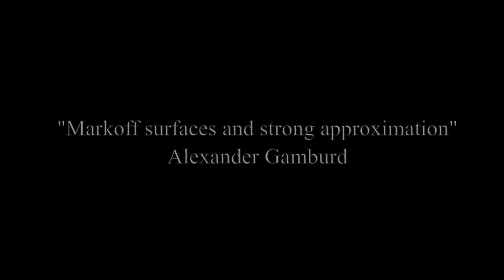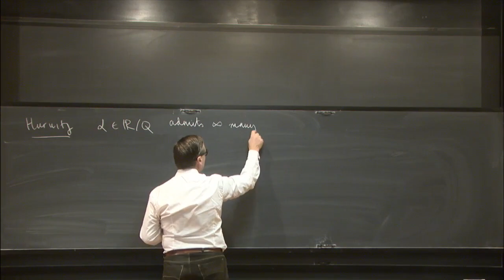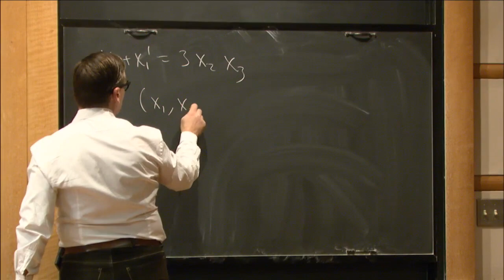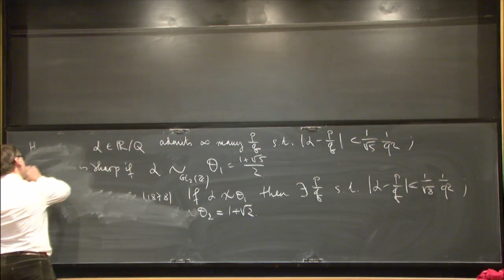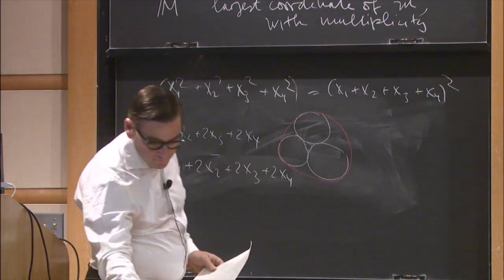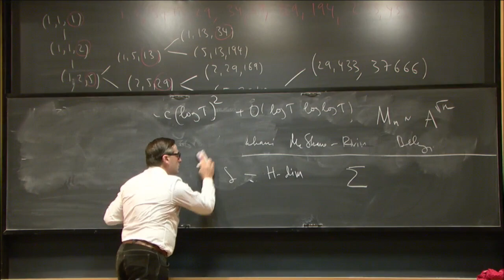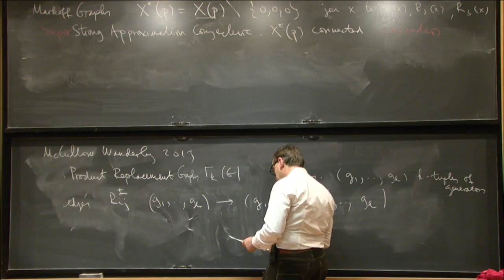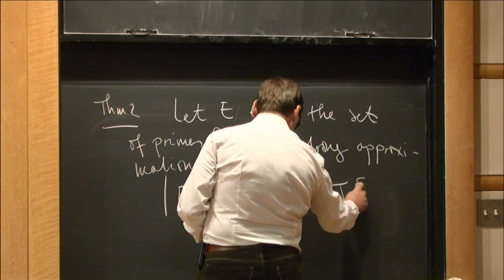Markoff surfaces and strong approximation - Alexander Gamburd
Special Seminar

Topic: Markoff surfaces and strong approximation
Speaker: Alexander Gamburd
Date: December 8, 2017